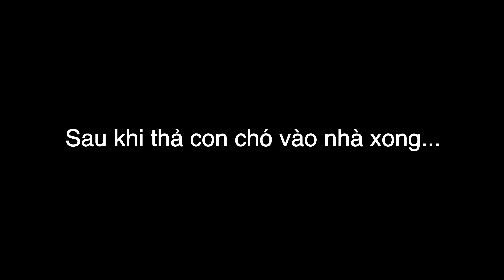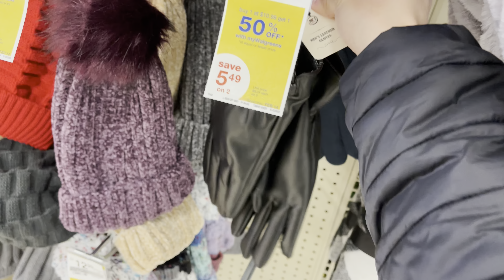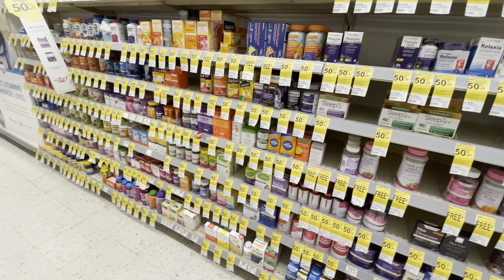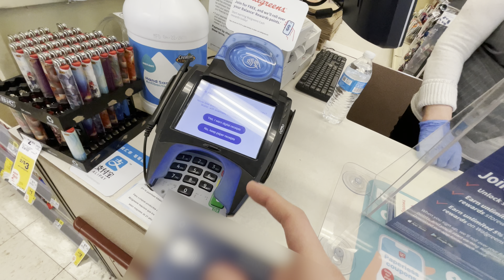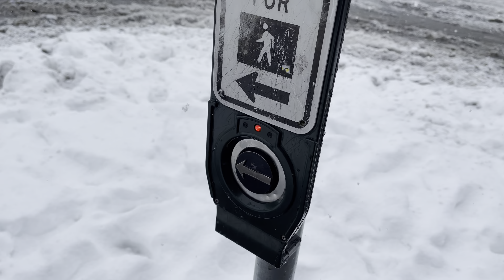Ăn Tết Việt Nam ở Mỹ | Du học Mỹ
Đúng đêm 30 Tết và mùng 1, bão tuyết từ Bắc cực tràn xuống Mỹ. Vì vậy mà mình ở Mỹ đón... tuyết. Ông trời theo mùng high rơi tuyết không ngừng cả 3 ngày tết. Còn bạn thì Tết đi đâu và làm gì?

Cảm ơn các bạn đã ủng hộ mình. ヽ(^。^)ノ